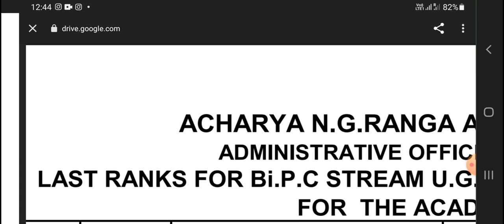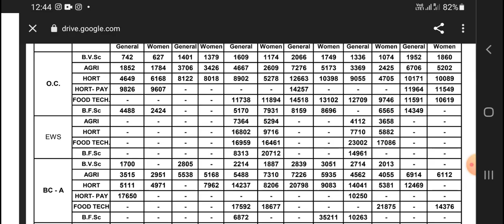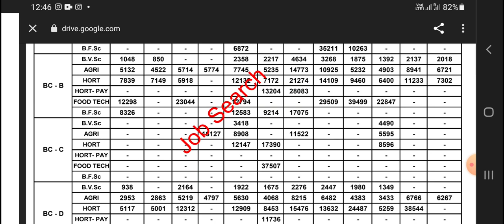AP EAMCET 2021 BI.P.C CUTTOFF